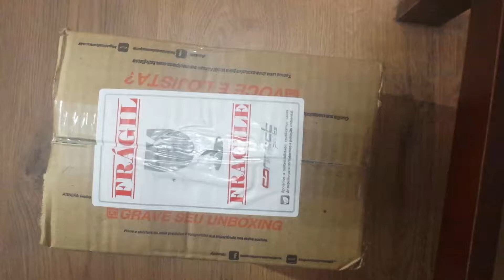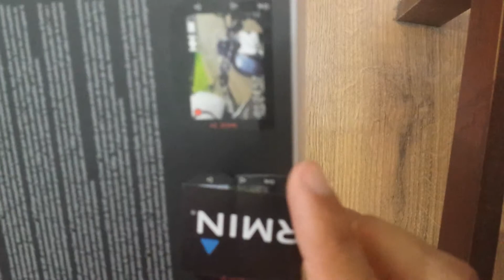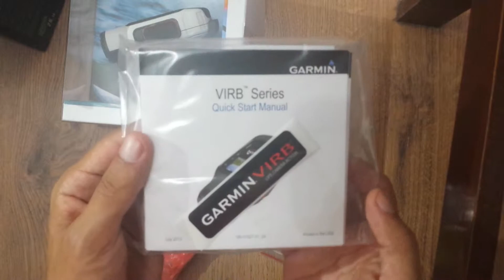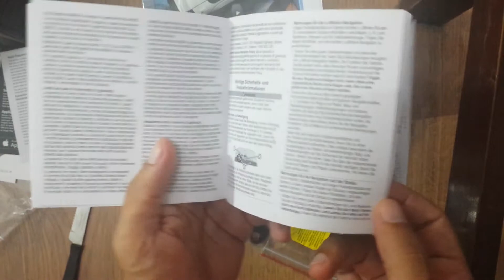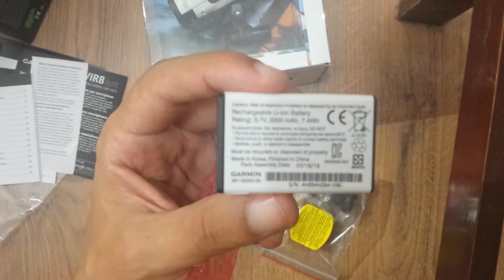Garmin Virb Elite - Unboxing - VQTPedal Ep. 16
Vídeo do unboxing da Câmera de ação Garmin Virb Elite.